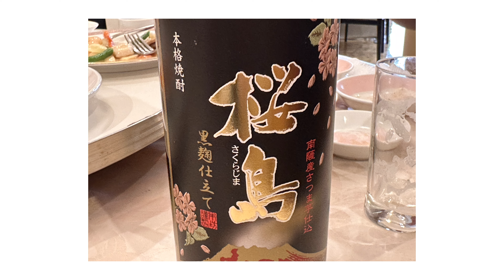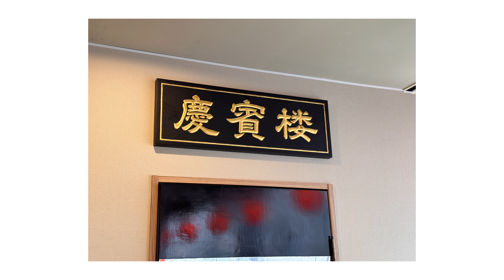金龍飯店 長野市の老舗中華料理店で旨い飯と酒 WEEKDAY VLOG vlog1023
2024年3月某日のVlog。

撮影　iPhone14ProMax
編集　iPhone14ProMax